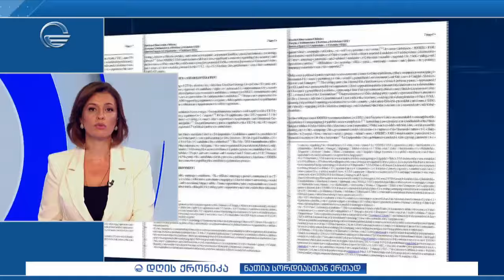დღის ქრონიკა - 12 ოქტომბერი, 2024 წელი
▶ ტელეკომპანია "იმედის" ოფიციალური Facebook გვერდი